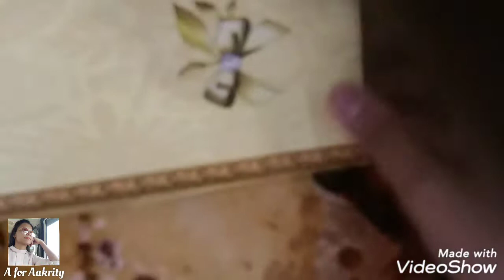Jewellery Design || Most trendy jewelry haul+review 2020/My indian wedding wear jewelery collection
Use 480p quality...

hello guys,
Most welcome to come here..मैने ये video इसलिए बनायी हैं कि आप लोग देख सकें कि अगर आप ये jewellery order करते हैं तो आपको ये jewellery pieces original kese मिलते हैं...Good luck mujhe ye sare ache mile hain🤞for you.Thankyou.